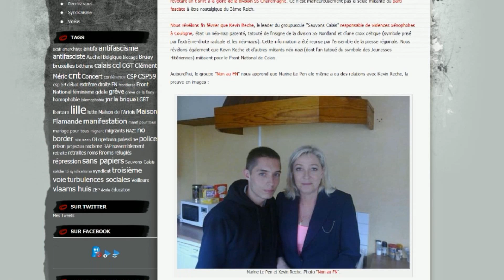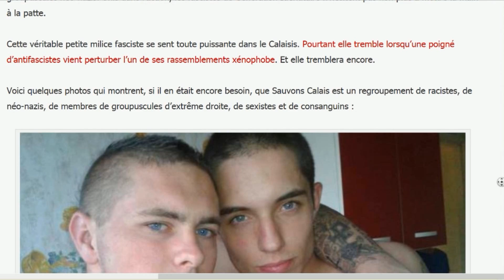Marine Le Pen la vague Bleu&Brun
NON NON ! elle est brune cette vague et elle pue le Nazisme .
Marine Le Pen pose avec un militant tatoué d'un blason SS
Informer pour résister

Municipales à Nevers 2014: la candidate FN, le drapeau nazi et les SS
A Nevers, une candidate Front National s'est fait épingler posant devant un drapeau frappé d'une croix gammée et revêtant un t-shirt à la gloire de la division SS Charlemagne. Ce n'est malheureusement pas la seule militante du parti fasciste à être nostalgique du 3ème Reich.
Nous révélions fin février que Kevin Reche, le leader du groupuscule "Sauvons Calais" responsable de violences xénophobes à Coulogne, était un néo-nazi patenté, tatouté de l'insigne de la division SS Nordland et d'une croix celtique (symbole prisé par l'extrême-droite radicale et les néo-nazis). Cette information a été reprise par l'ensemble de la presse régionale. Nous révélions également que Kevin Reche et d'autres militants néo-nazi (dont l'un tatoué du symbole des Jeunesses Hitlériennes) militaient pour le Front National de Calais.

Aujourd'hui, le groupe "Non au FN" nous apprend que Marine Le Pen elle même a eu des relations avec Kevin Reche, la preuve en images :

Européennes: vers une alliance Marine Le Pen -- Gianni Alemanno?
Gianni Alemanno est une personnalité un peu à part de la politique italienne. Il ne cache pas son passé d'activiste à l'extrême droite radicale (comme le montrent de nombreuses photos), avant son recentrage au sein d'Alleanza Nazionale. En tout cas, ce côté sulfureux ne fait pas peur à Marine Le Pen, qui le relativise.
le blog le monde résume bien les liens de la petite marie..

LES NOUVEAUX NAZIS 2012
Marine le pen & SES AMIS NAZIS
Marine le pen en compagnie de Franz Schönhuber, ex-waffen SS de la division « Charlemagne »

Marine Le Pen prend la pose avec deux néo-nazis

Solidarité avec nos camaradEs
Lutte en nord
Informer pour résister

NO BORDER

Municipales 2014 : Un identitaire de Rebeyne tête de liste pour Marine Le Pen

Salut CamaradEs Antifa
le presse Française est complice dans la propagations de cette peste brune
chaque fois que les identitaires font un action la presse la relaye au niveau national
pourtant il ne sont pas nombreux .
les notrEs était la dans le métro de Lyon
Lyon : les identitaires font les guignols dans le métro
NO BORDER
T.((A)).Z
Informer pour résister
Notre réseau Anitifa